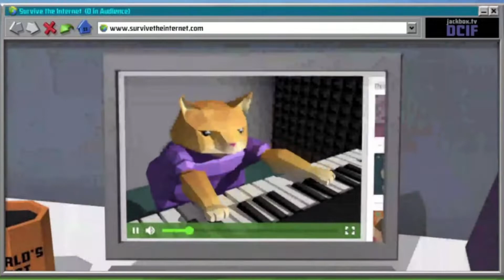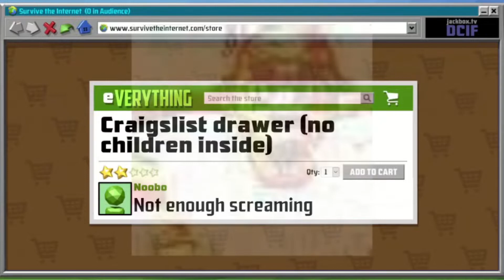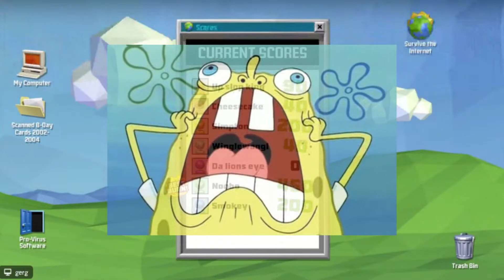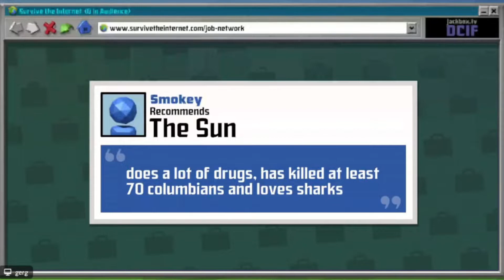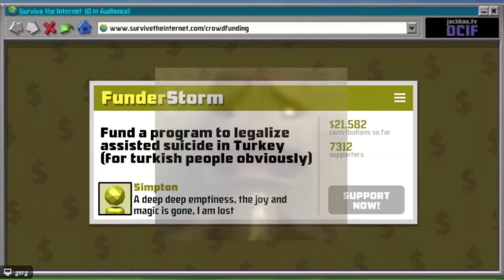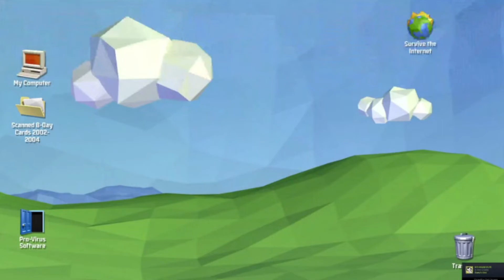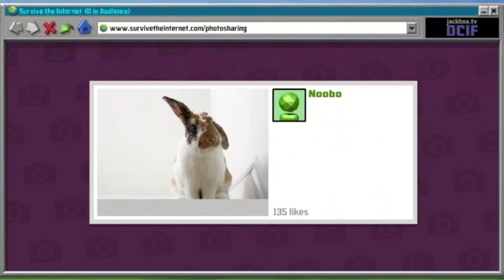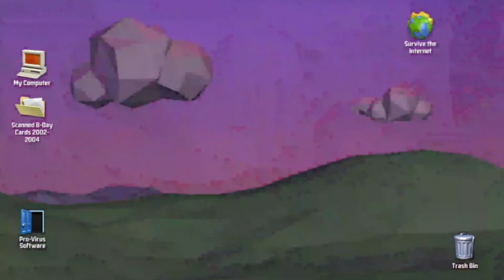We RUINED this game..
Me and the goons absolutely RUINED this game of Jackbox.